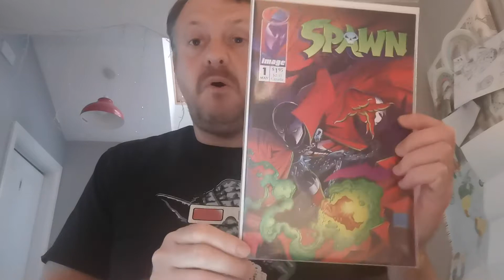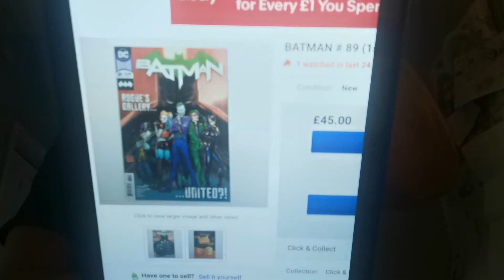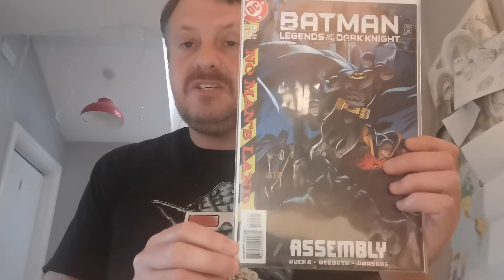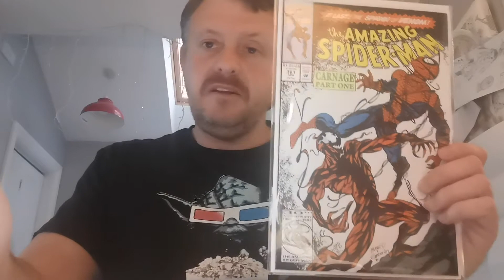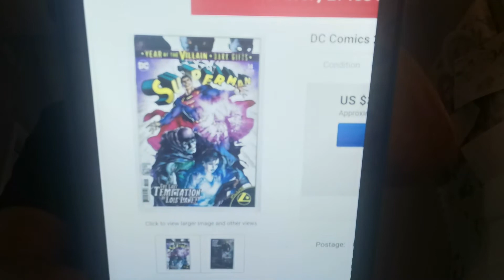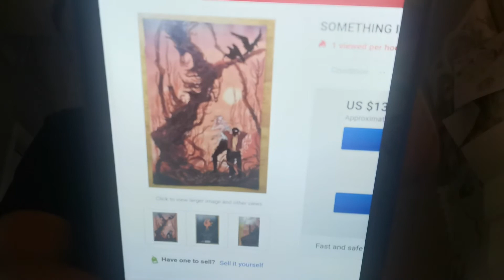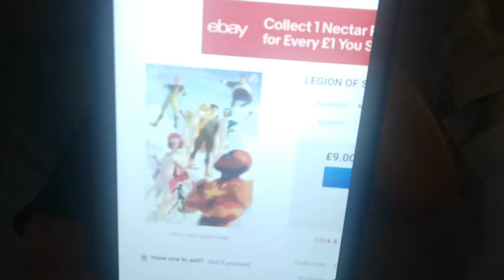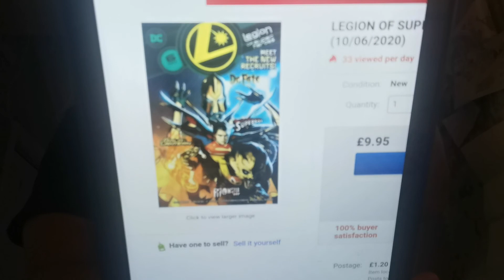Dazzie's Top 20 Hottest Trending Comic Books of the Week 86!